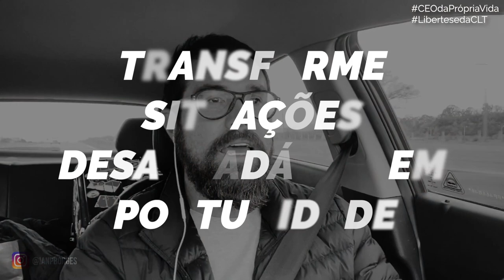DELEGAR X DE”LARGAR” | ⚠️ CUIDADO!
Nesse vídeo, eu conto como você pode delegar tarefas para escalar o seu negócio e a diferença entre DELEGAR e "DE"LARGAR.

Até breve! ;-)